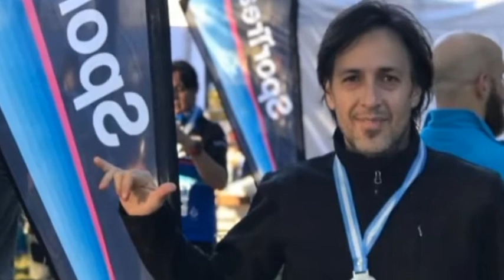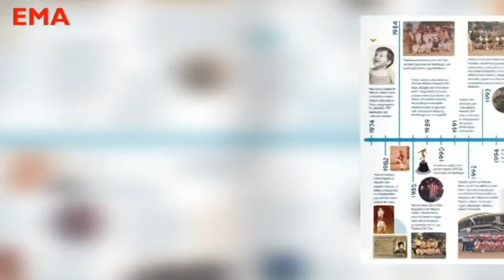Ciclo de Entrevistas EMA con Román Luna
En el mes de Enero Esclerosis Múltiple Argentina realizó una entrevista con el periodista y deportista Román Luna, en la cual nos comparte su historia y nos cuenta como es llevar una vida adelante con EM.